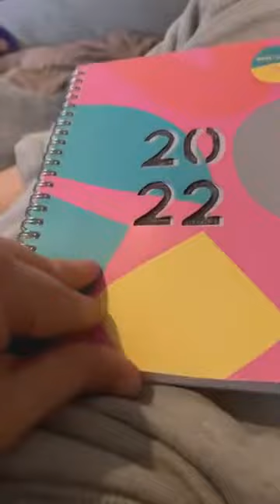FB Live: Your all missing the point between fear and Faith… and by the way I earned this grey strip…